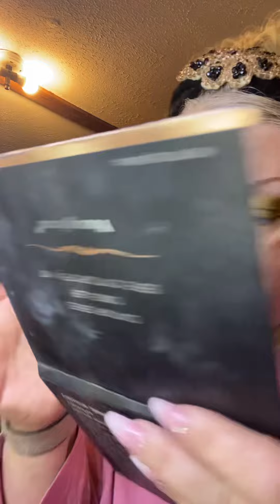Getting ready Tuesday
Sorry this is uploaded later than usual. I’ve been trying to upload it for a couple hours. I’ve given up, trying to upload it with the intro and outro. So I’m just gonna upload the basic video. I have no room on my phone. That’s the problem. Y’all have a great day and God bless you, talk to you soon ￼